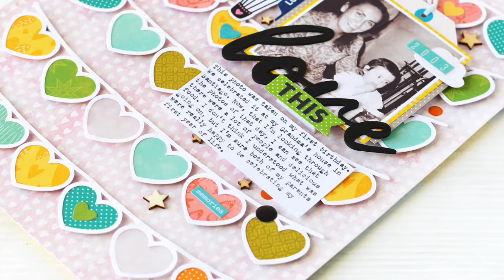Process Video: Creating a layout using a Silhouette cut file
Join designer Maryam Perez as she shares how to create her bright and colorful layout using the Jillibean Soup Rainbow Roux collection and the heart banner design cut file.